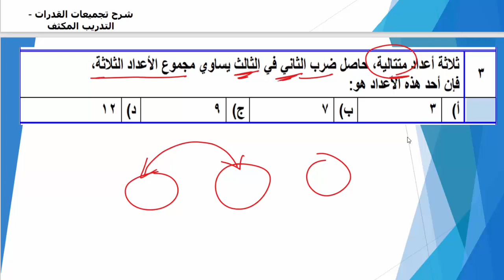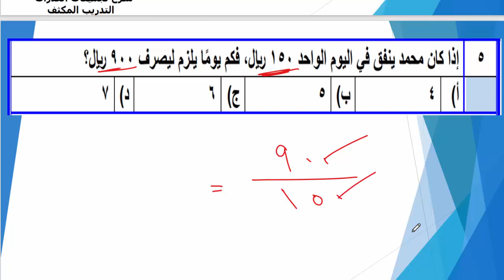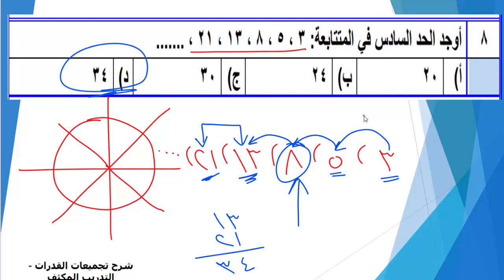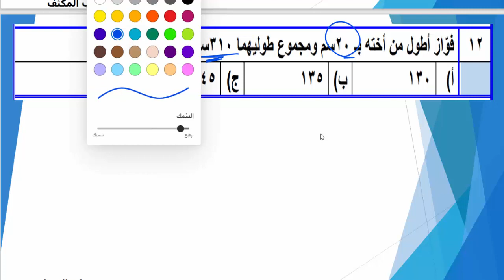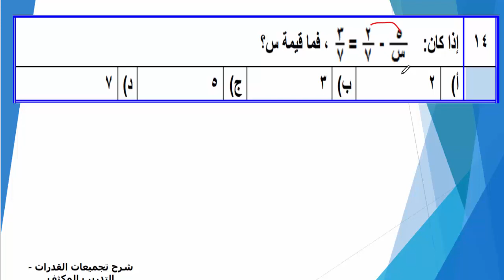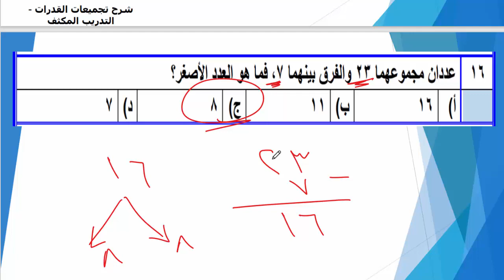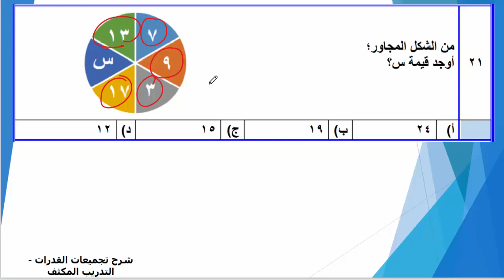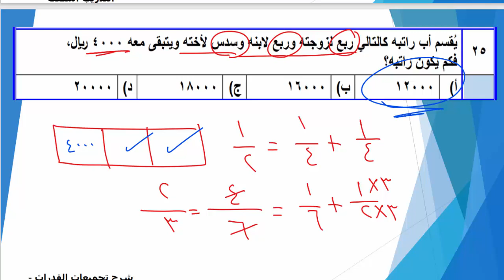تسريبات القدرات المقطع 3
شرح تجميعات المحوسب الجديدة و التكميليات
وشرح أساسيات و مهارات و تجميعات اختبار القدرات
رابط التيك توك